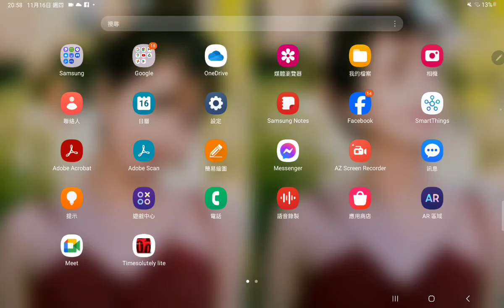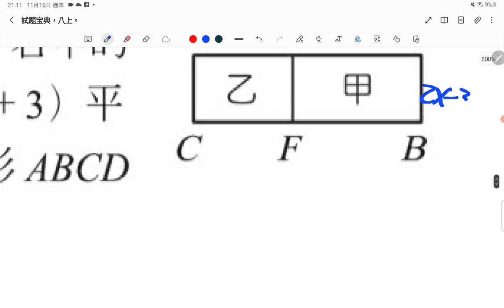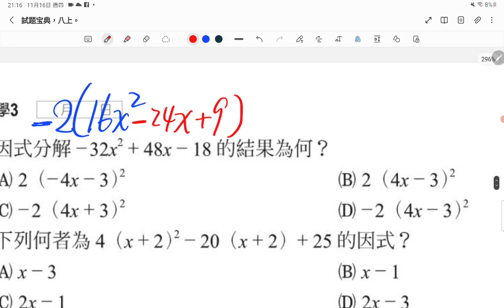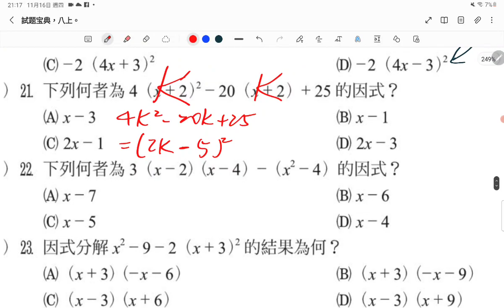1116解析，國二數超，寶典P43 P44。因式分解。